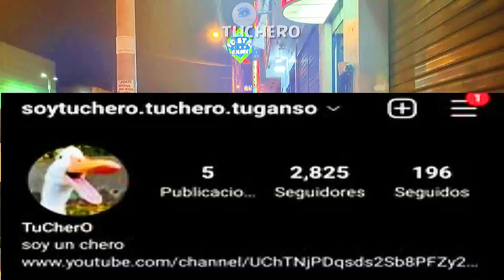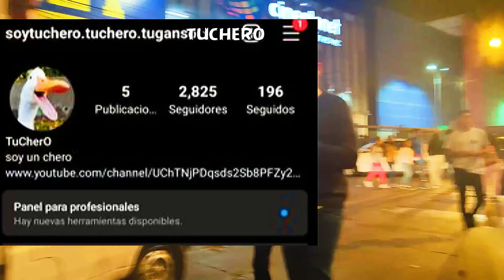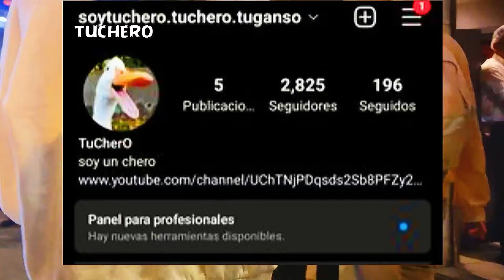Lo Mejor de Ecuador en Lima - Mega Plaza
lima recorrido peru